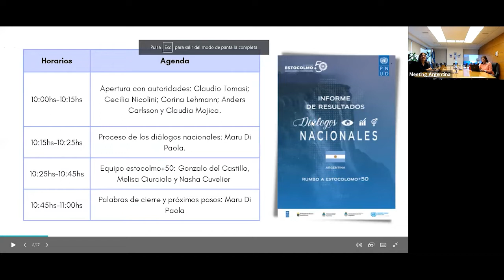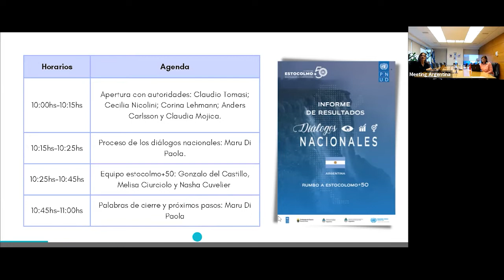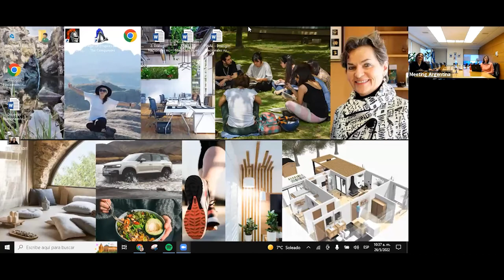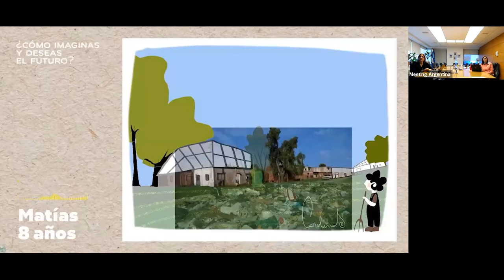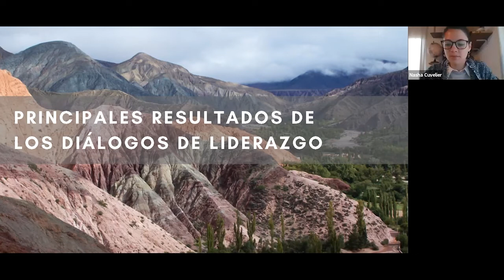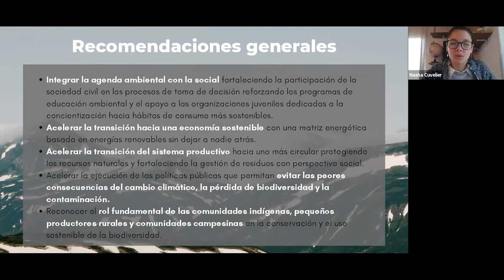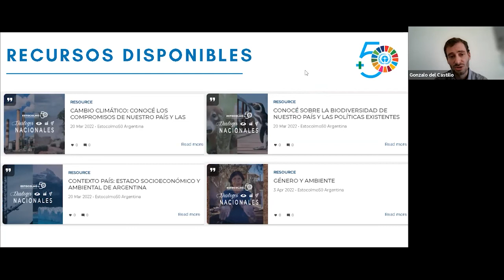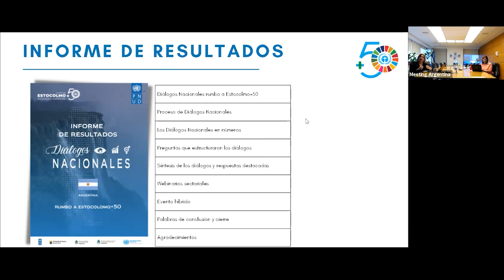Presentación de informe de resultados - Diálogos Nacionales - Estocolmo+50